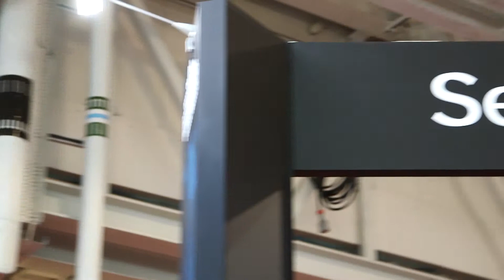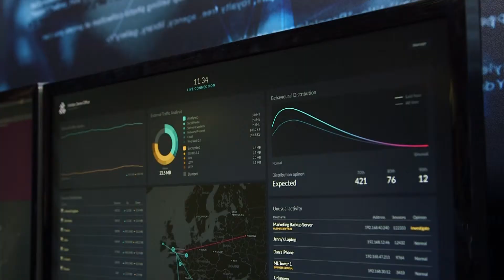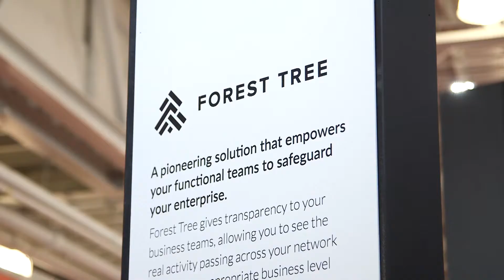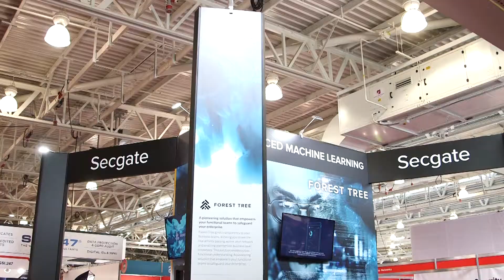Secgate Trade Show Stand Video